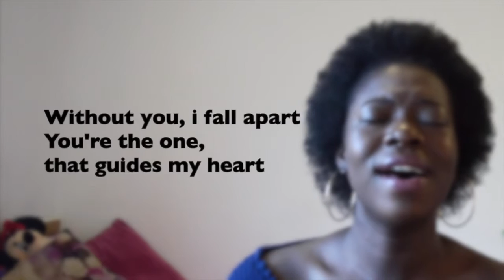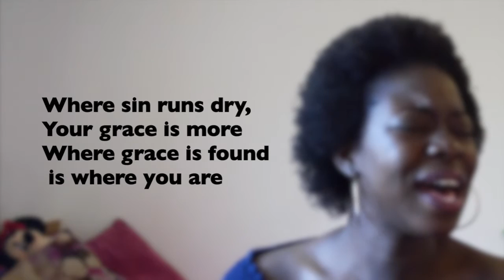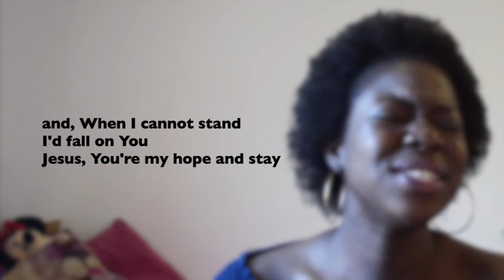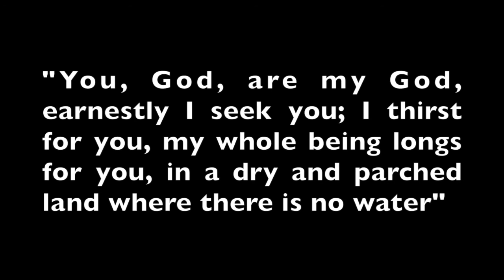Lord I need you (Cover) - Becky Larry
Grace for this race ..